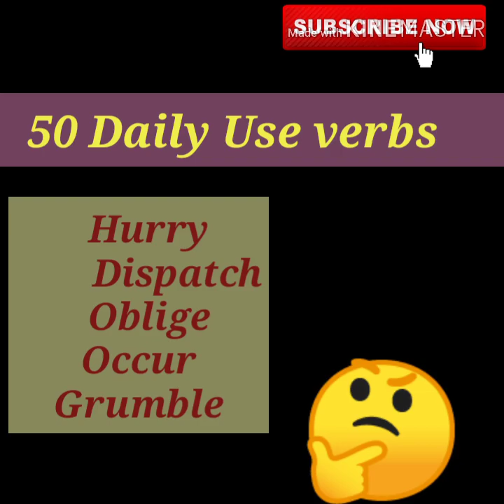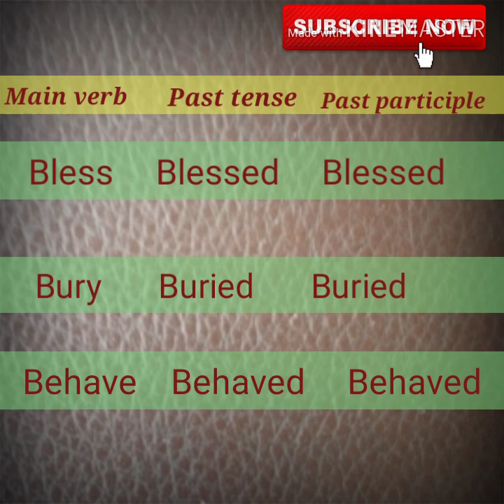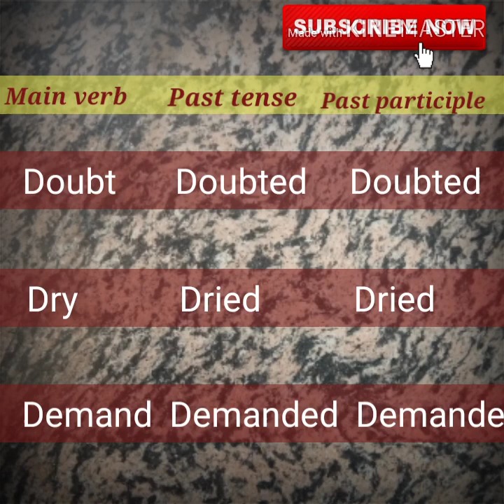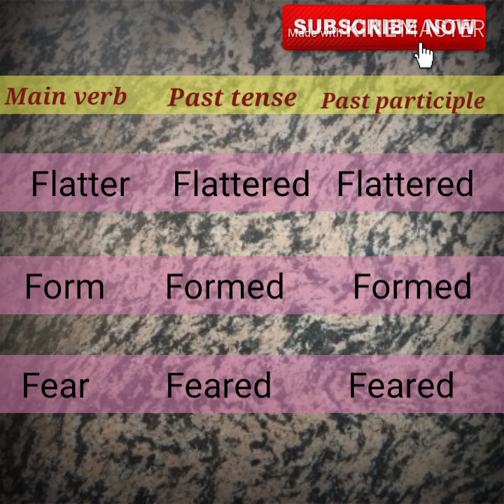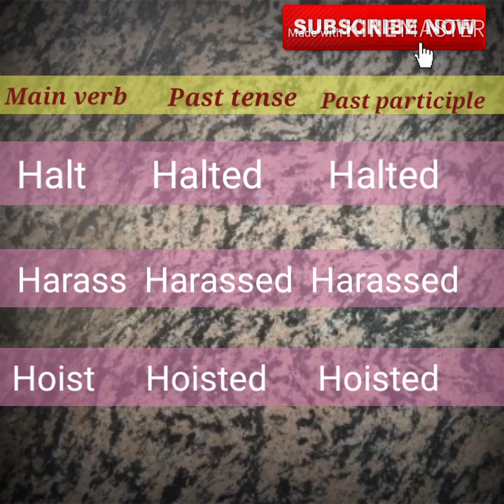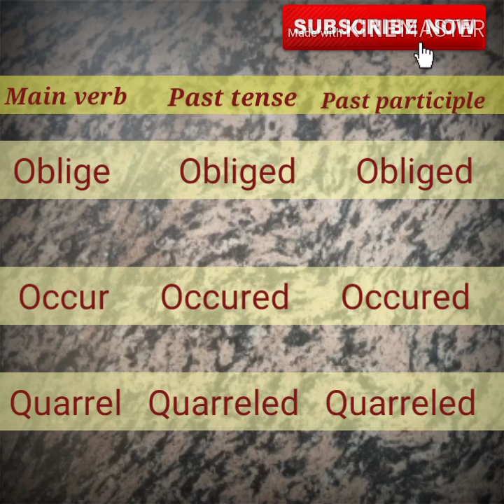50 Daily Use English Verbs | Most Common Use English Verbs | 2019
In this video, we will learn 50 daily use English verbs with their meaning in Hindi and three forms of verbs.